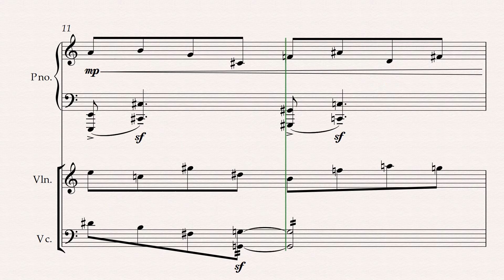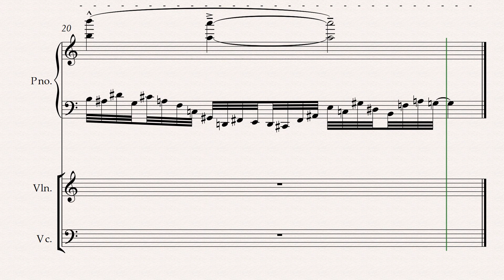Franz Antenor | Serialism | Distortions | For Piano, Violin, Cello | Original Compositions